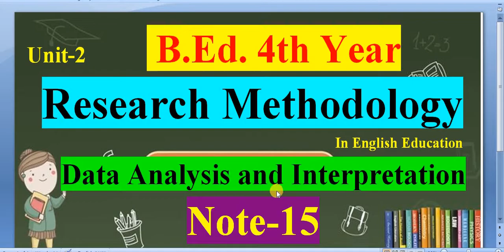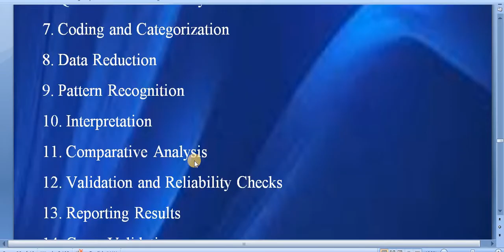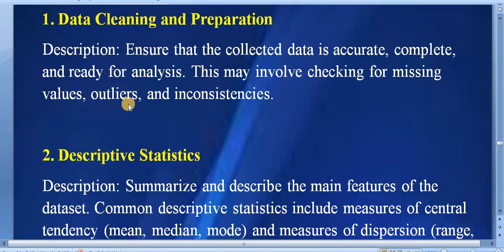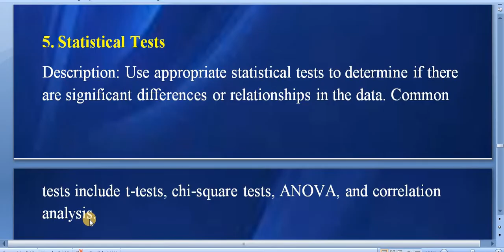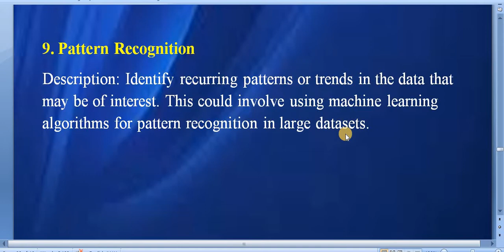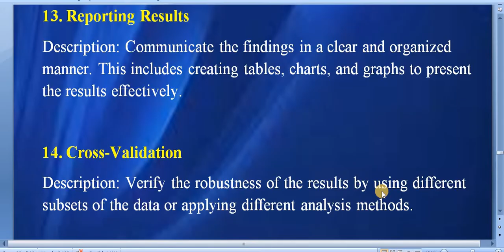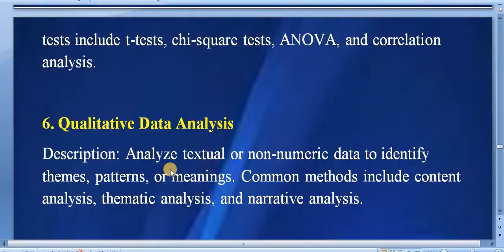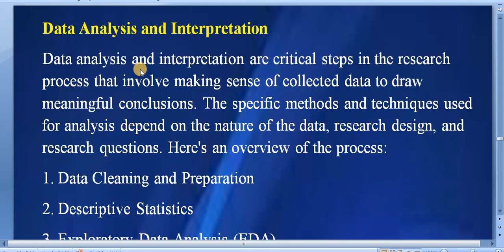Research Methodology in English Education /Unit-2 /B.Ed. 4th Year/Note-15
'My Education'

Unit-1 Introduction
- Concept and meaning of Research
- Characteristics of Research
- Purposes of doing Research
- Application of Research
- Paradigm of Research

Unit-2 Basic Components of Research
- Basic Components of Research
- Research Problem
- Research Questions
- Research Objectives
- Literature Review
- Sampling Procedure
- Data Collection: Methods and Tools
- Data Analysis and Interpretation

Faculty and Year: B.Ed. 4th Year
Subject: Research Methodology in English Education
Video: Note

Research Methodology in English Education is Major English subject of B.Ed. 4th year.
Here is Note of this subject.